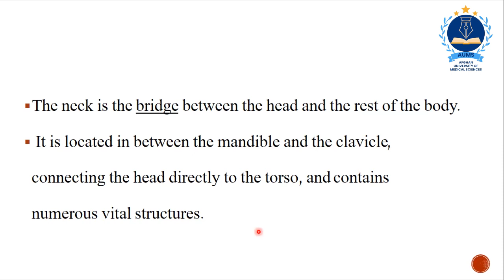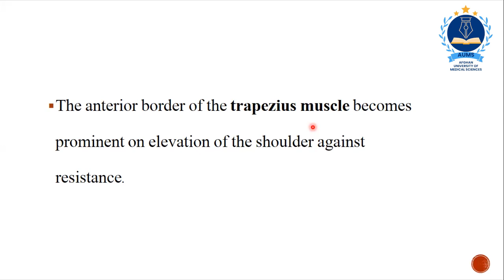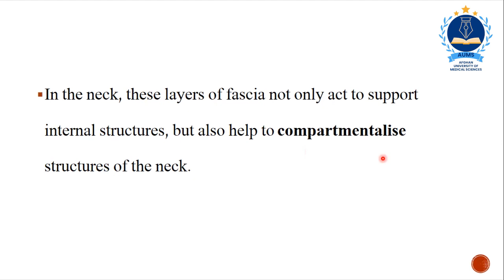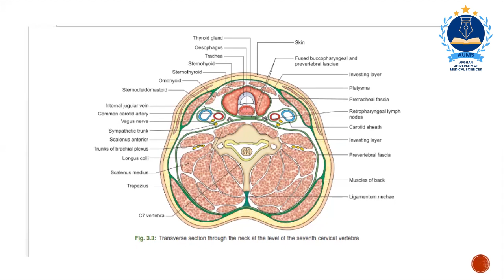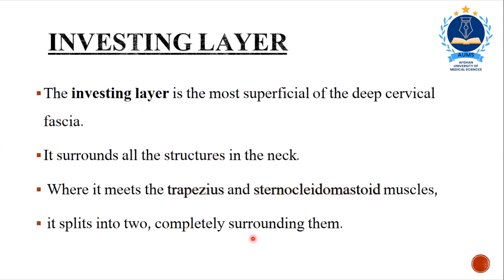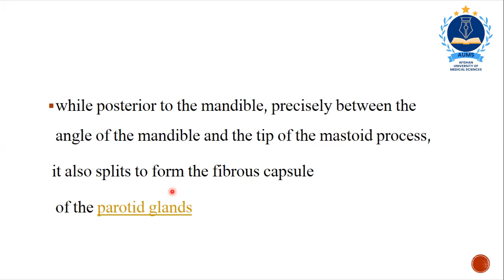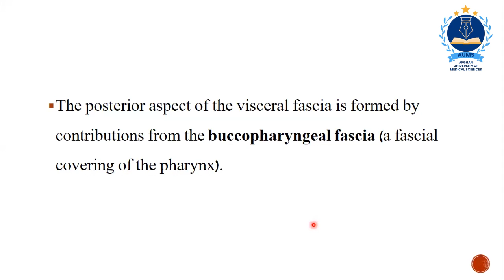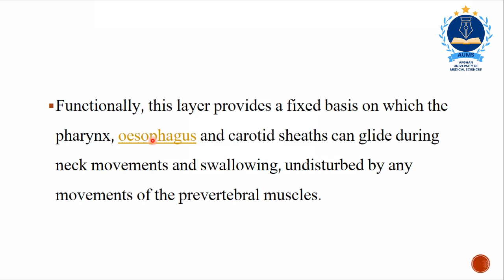SIDE OF THE NECK PART 1 | ANATOMY BY DR MOHAMMAD KHAN DARMAN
In this video Dr Mohammad Khan Darman is presenting online lecture in Anatomy ( Side of the Neck ).